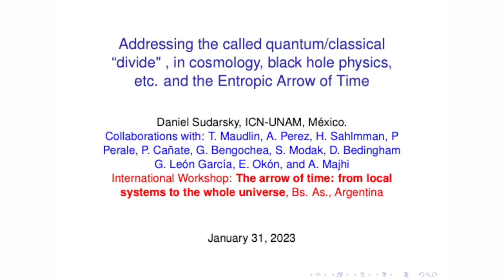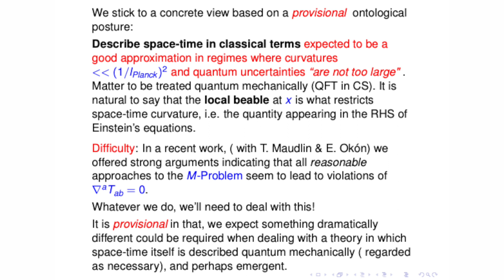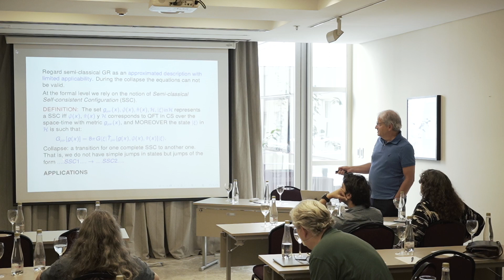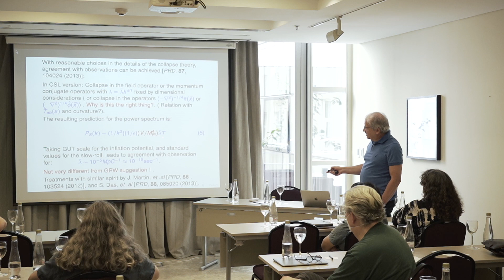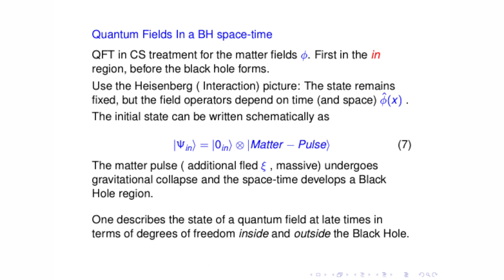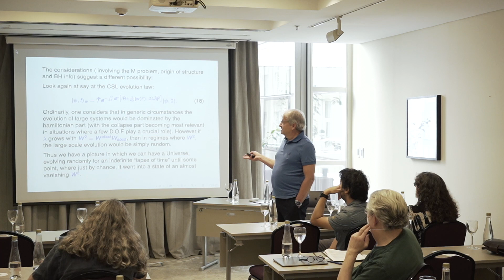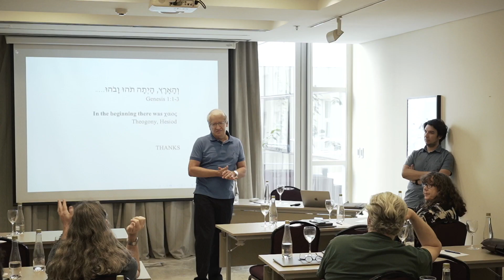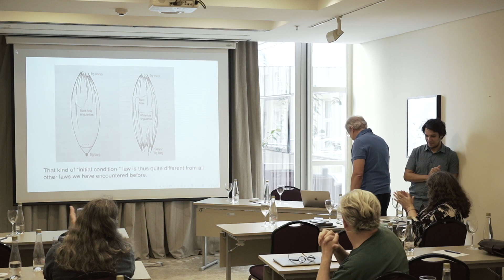Daniel Sudarsky - "A possible account for the special initial state..." (BS AS, February 2023)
"Workshop on The Arrow of Time: From Local Systems to the Whole Universe" held in Buenos Aires (Argentina), February 20-23, 2023.

Daniel Sudarsky (Universidad Nacional de México) - "A possible account for the special initial state that seems to be behind the universe's entropic arrow of time

Abstract: As it is well known, the entropic arrow of time points towards a set of rather special initial conditions in the remote past. One possibility is that such situation was the result of a special “Law of Initial Conditions” that stands apart, but at the same level of fundamentality as the rest of the laws of nature. There are another possibilities, which would have such situation resulting from the fundamental dynamics encoded in other physical laws. We will discuss a couple of possibilities of that kind, and compare their overall explicative power as they connect with what seems as separate aspects of physics.